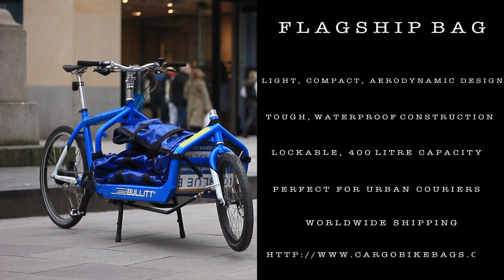Cargo Bike Bags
A little something we put together with a local courier and his unique Flagship Bag.